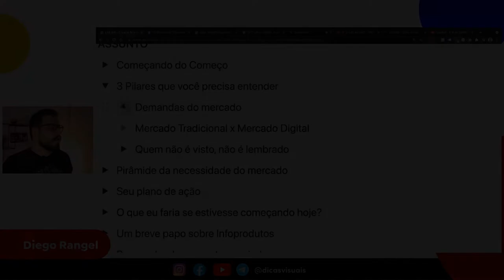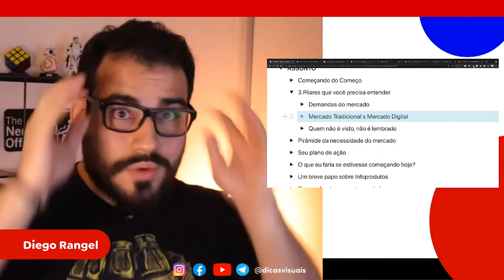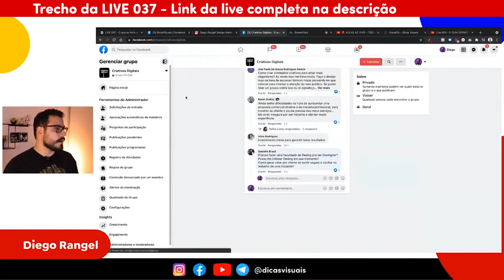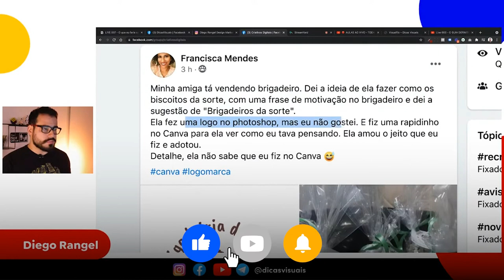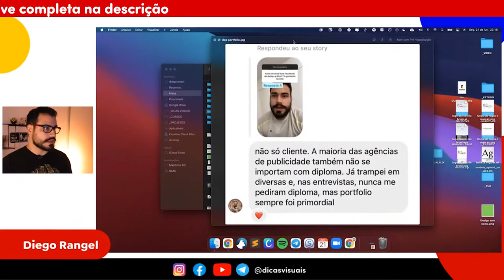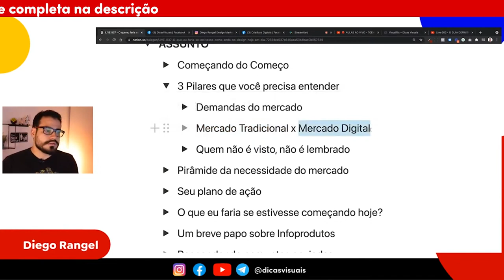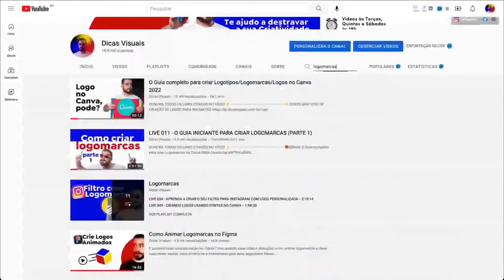Como vender para o MERCADO TRADICIONAL X MERCADO DIGITAL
Como vender para mercado tradicional x como vender para mercado digital. Você sabe a diferença de vender para estes dois mercados? E como profissional de design, você sabe qual a diferença de vender para mercado tradicional e mercado digital?

O mercado tradicional é envolto em diversos fatores externos, como presença de funcionários, frequência de clientes, regulamentação governamental… E muitas vezes estes fatores acabam impedindo que os negócios estejam presentes de forma expressiva no mundo digital.

Como profissional de design no mercado digital, você pode oferecer soluções para este tipo de negócio. Para isso, é preciso mostrar a importância do digital para o mercado tradicional e como vender pela internet pode ajudar as empresas locais a melhorar o faturamento.

Este vídeo vai te mostrar como agregar valor e vender seu trabalho. Se você quer trabalhar com design, se tornar um designer profissional e ganhar dinheiro com design, acompanhe os conteúdos gratuitos aqui do canal. E para ter acesso a conteúdos mais profundos, compre o Manual do Designer Competente e veja as aulas comentadas exclusivas que vem com ele.